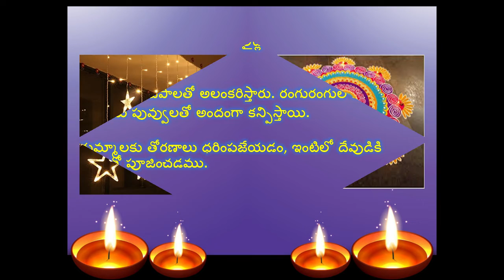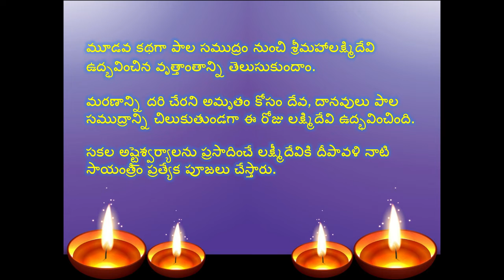Significance of Diwali #|2023 Celebration of Lights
Hi peeps,
Wishing you all "Happy Diwali". Have a joyful celebration.
 Have a safe and prosperous Diwali.
Each celebration has some significance which is important to understand. This is the right time to know.
SLS KNOW MORE.